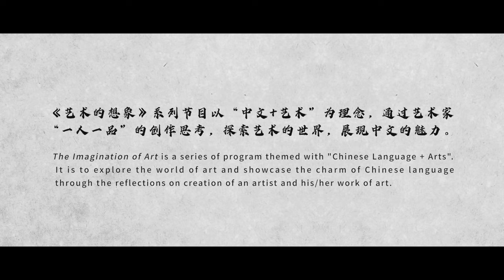The Imagination of Art: Tianxin by Zhang Fan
Chinese artist Zhang Fan’s work Tianxin, adopts the Shoushan Stone produced in Fujian Province. The artist creatively employs the traditional Chinese fine gold wire weaving process, and by twining, connecting, wrapping the gold wires, the artist manages to produce the glittering effect of gold. Both the nature’s gifts, jade and gold are given the spiritual significance, as the whole work demonstrates the artist’s innovative creation of traditional culture and the aesthetic philosophy of harmony between man and nature. Now, let's have a look!